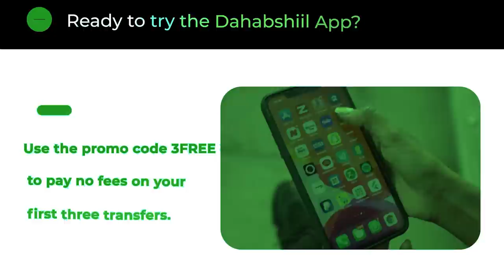Xog dagaal oogihii laaascanood oo Xabsiga la dhigayo? Garaad jamac ayaa maraykanku keniya ku xidhaya